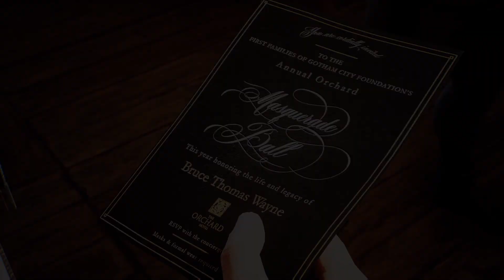Gothams Finest at Work P9 of Gotham Knights Walk Through Uncovered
Embark on a pulse-pounding adventure as you witness 'Gotham's Finest at Work' in Part 9 of the enthralling Gotham Knights Walk-Through. In this riveting chapter, the true essence of heroism comes to life as the vigilantes of Gotham City take center stage. As the plot thickens and the stakes escalate, follow the Bat-Family's relentless pursuit of justice against a backdrop of chaos and villainous machinations. Uncover the intricate strategies, powerful alliances, and dynamic combat maneuvers that showcase the unwavering determination of these heroes. With every step forward, the narrative unfolds, revealing unexpected twists and heart-pounding confrontations that will keep you on the edge of your seat. Get ready to be immersed in the world of Gotham's finest as they rise above adversity, confront their inner demons, and prove that even in the darkest of times, the light of heroism shines brilliantly.

Adventure, Exploration, Crime, Superheroes,
Action, Detective, Villains, Vigilantes,
Gotham City, Combat, Justice, Heroism,
Storyline, Allies, Antagonists, Dynamic,
Mystery, Abilities, Rogues Gallery, Thrilling,
Dark, Skills, Plot Twists, Intense,
Quests, Gadgets, Conflict, Dramatic,
Questlines, Strategy, Corruption, Resilience,
Narrative, Upgrades, Challenges, Uncover,
Intrigue, Allies, Confrontations, Immersive